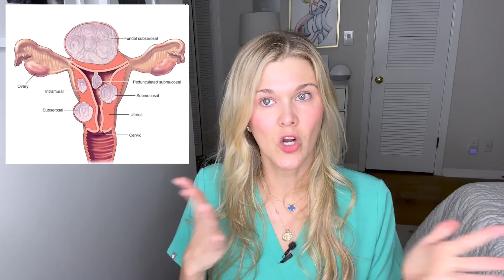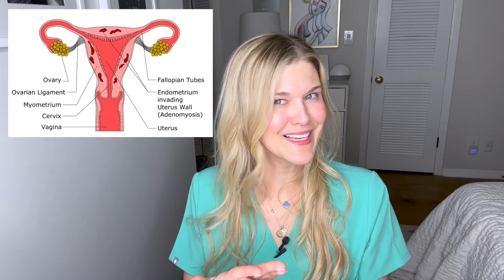Painful Periods: Are They Normal? What Causes Painful Periods?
Double board certified OBGYN and REI, Dr. Natalie Crawford, discusses what painful periods are and what causes them. Understanding your menstrual cycle and knowing what is normal is so important for your health and fertility.  If you have period pain that is impacting your quality of life, please find a doctor that will take you seriously. There is no universal answer, but you should find somebody who will work with you to get to the bottom of what is causing painful periods.

Questions answered:
What does a normal period look like?
Should your periods be painful?
When are painful periods concerning?
What is endometriosis?
How can endometriosis impact your fertility?
What can help with the pain of endometriosis?
What are fibroids?What are the symptoms?
Should fibroids be removed?
What is adenomyosis?
What causes adenomyosis?
How is it diagnosed?
What are rare causes of period pain?